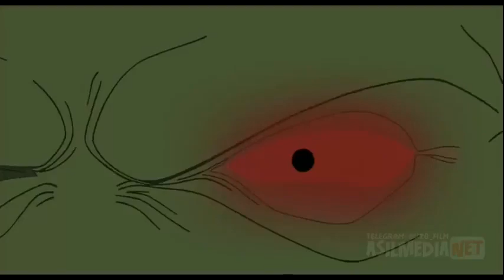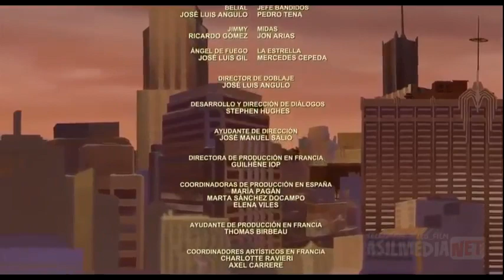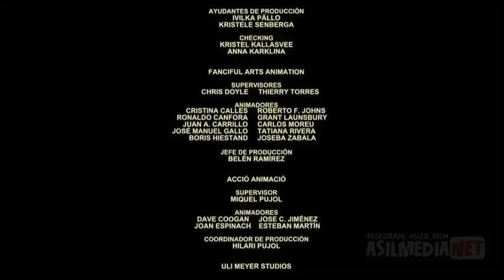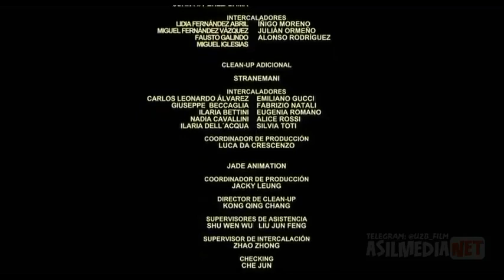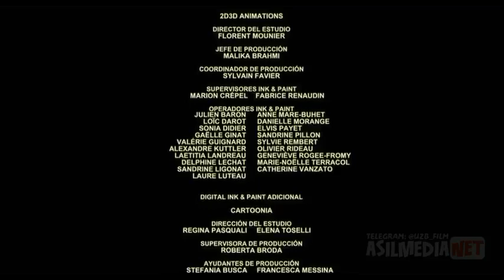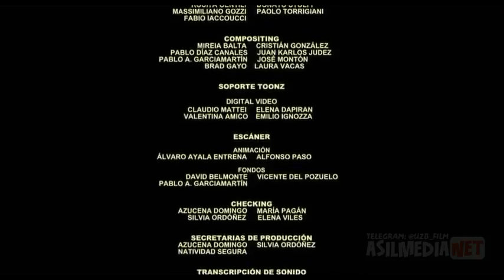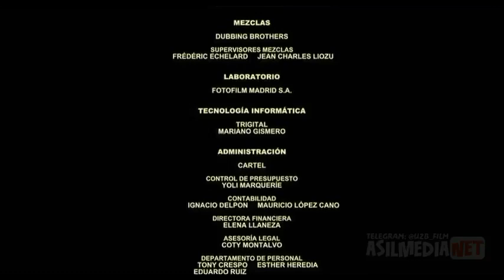UCH JODUGAR Multfilm uzbek tilida tarjima